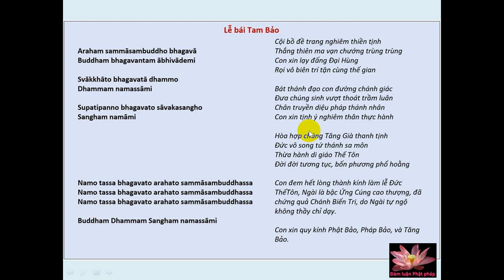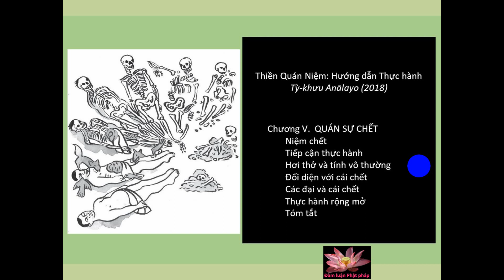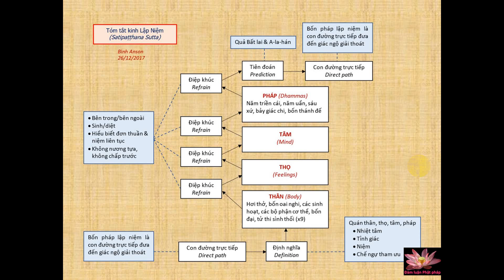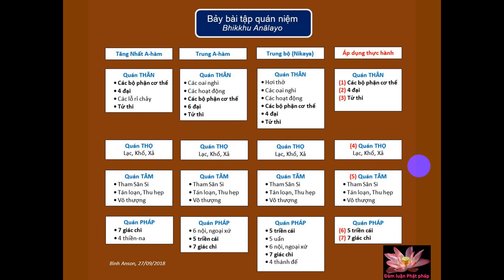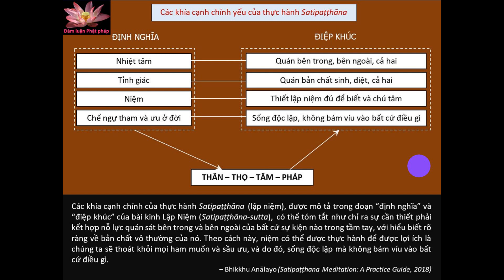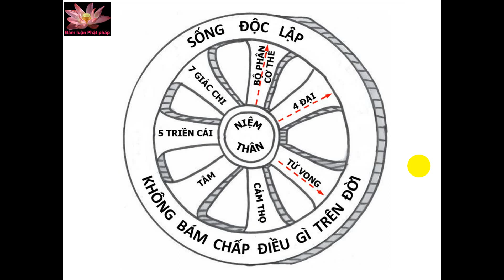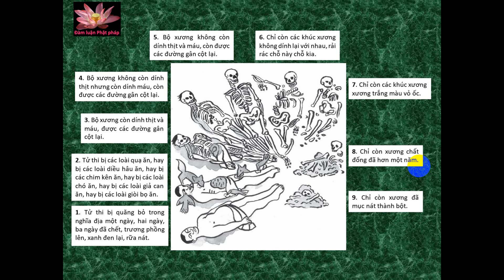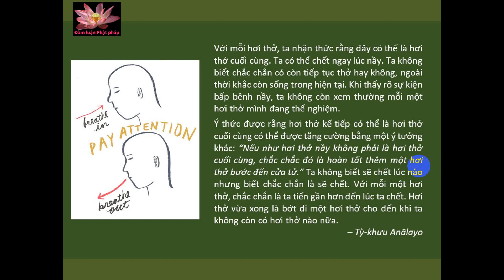5 - QUÁN SỰ CHẾT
Này các tỳ-khưu, tỳ-khưu sống quán thân như thân, nhiệt tâm, tỉnh giác, niệm, chế ngự tham ưu ở đời. Thế nào là tỳ-khưu sống quán thân như thân?

[TỬ THI SÌNH THỐI]
1) Này các tỳ-khưu, như thể khi thấy một tử thi bị quăng bỏ trong nghĩa địa một ngày, hai ngày, ba ngày đã chết, trương phồng lên, xanh đen lại, rữa nát, tỳ-khưu so sánh thân mình với thân ấy như sau: “Thân này cũng như thế, bản chất cũng như thế, là điều tất yếu không ngoại lệ”.

Bằng cách ấy, vị ấy sống quán thân như thân bên trong … bên ngoài … bên trong và bên ngoài. Hay vị ấy sống quán tính sinh khởi … diệt tận trong thân … sinh và diệt trong thân. Hay niệm “có thân đây” được thiết lập nơi vị ấy với mức độ cần thiết để hiểu biết và ghi nhớ đầy đủ. Và vị ấy sống độc lập, không bám chấp điều gì trên đời. Như vậy là tỳ-khưu sống quán thân như thân.

2) … bị các loài quạ ăn, hay bị các loài diều hâu ăn, hay bị các chim kên ăn, hay bị các loài chó ăn, hay bị các loài giả can ăn, hay bị các loài giòi bọ ăn, tỳ-khưu so sánh thân mình với thân ấy ...

3) … bộ xương còn dính thịt và máu, được các đường gân cột lại, tỳ-khưu so sánh thân mình với thân ấy ...

4) ... bộ xương không còn dính thịt nhưng còn dính máu, còn được các đường gân cột lại, tỳ-khưu so sánh thân mình với thân ấy ...

5) ... với bộ xương không còn dính thịt và máu, còn được các đường gân cột lại, tỳ-khưu so sánh thân mình với thân ấy ...

6) ... chỉ còn các khúc xương không dính lại với nhau, rải rác chỗ này chỗ kia, tỳ-khưu so sánh thân mình với thân ấy ...

7) … xương trắng màu vỏ ốc, tỳ-khưu so sánh thân mình với thân ấy ...

8) ... xương chất đống đã hơn một năm, tỳ-khưu so sánh thân mình với thân ấy ...

9) ... xương đã mục nát thành bột, tỳ-khưu so sánh thân mình với thân ấy như sau: “Thân này cũng như thế, bản chất cũng như thế, là điều tất yếu không ngoại lệ”.

– (Kinh Lập Niệm - Satipaṭṭhāna Sutta, MN10)